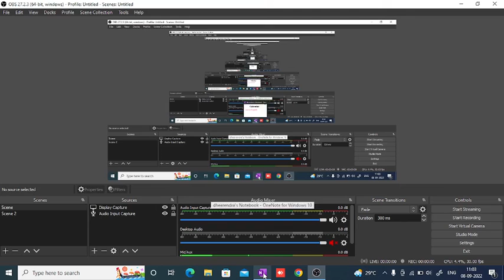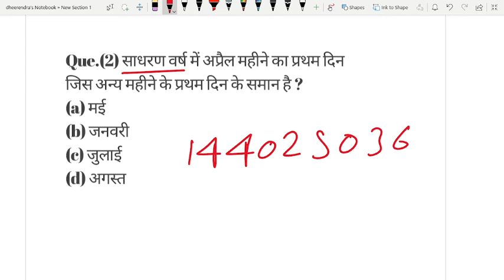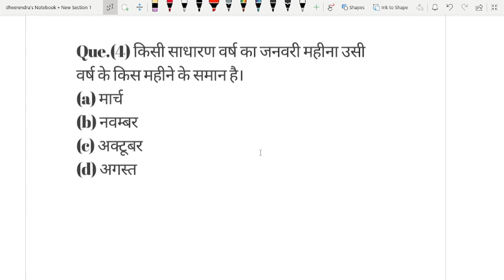माह की पुनरावृत्ति |Calendar |Calendar Problem Tricks | Reasoning/Concept/Problems/Questions(PART-5)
Calendar | Calendar Problem Tricks | Calendar Reasoning/Concept/Problems/Questions#AVTARSTUDY7054